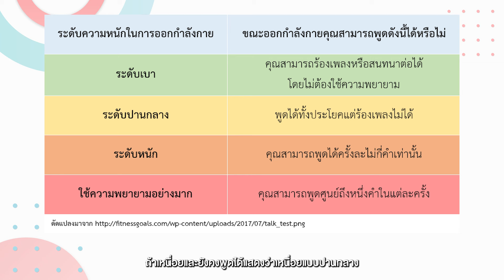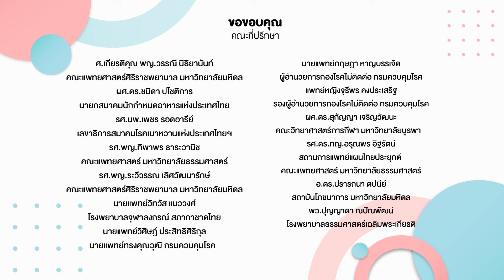ตอนที่ 4 ออกกำลังกายอย่างเหมาะสม ลดน้ำตาล ลดความดัน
ข้อควรระวังออกกำลังกาย ถ้าหากผู้ป่วยโรคเบาหวานมีภาวะน้ำตาลในเลือดต่ำ
1 ต้องงดออกกำลังกายทันที
2 ต้องเติมน้ำตาลโดยการรับประทานอาหารมื้อเล็ก หรืออมท็อฟฟี่เพื่อเพิ่มระดับน้ำตาลทันที หรือดื่มเครื่องดื่มทางกีฬาที่มีน้ำตาล 6-8%
3.สังเกตในขณะออกกำลังกายว่ามีอาการหน้ามืด ใจสั่น เวียนศีรษะที่เป็นอาการน้ำตาลในเลือดต่ำ
4.ถ้ามีอาการในเลือดต่ำบ่อย แสดงว่าการควบคุมระดับน้ำตาลยังไม่ได้อยู่ในระดับปกติ ต้องไปพบแพทย์เพื่อปรับระดับยา และตรวจเพิ่มเติม

แบบประเมินความพึงพอใจปี 2565